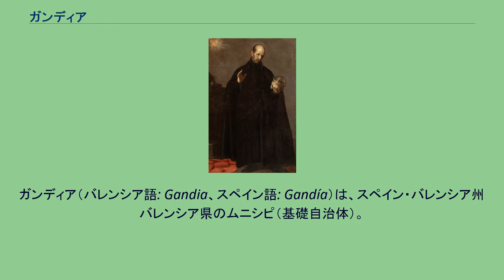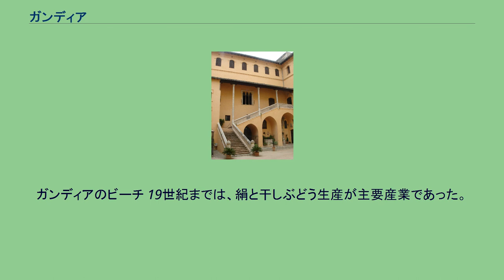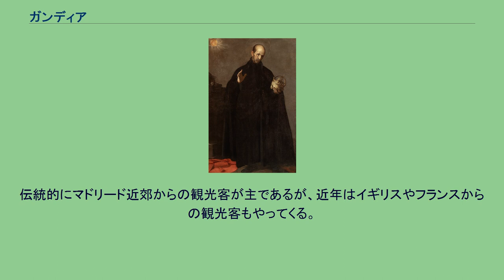ガンディア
ガンディア（バレンシア語: Gandia、スペイン語: Gandía）は、スペイン・バレンシア州バレンシア県のムニシピ（基礎自治体）。
アリカンテ県との県境に近い。
スペイン国内からの観光客が多く、夏期には人口がおよそ25万人までふくれあがる。
公式名はバレンシア語のGandia。
1969年のアルコイ＝ガンディア鉄道 ガンディア公邸 イベリア人、ローマ人の遺構が発見されているが、現在のガンディアの基礎はイスラム支配時代に築かれた。
名前が歴史上に登場するのは、1249年にアラゴン王ジャウマ1世が記したLlibre del Repartiment de Valenciaにおいてで、ガンディア村をペドロ王子に与えたことがわかっている。
アルフォンソ4世はガンディアの防衛を強化し、ペドロ4世は1387年にこの工事を終わらせて、税権をガンディア市議会へ与えた。
マルティン1世は、アラゴン王子アルフォンソにガンディア公位を与えた。
1485年、ガンディア公領はボルジア家（スペイン語でボルハ家）に渡った。
封建的特性を持つ中世都市で、第2代ガンディア公フアン・ボルジアは、ガンディアに小さいが素晴らしい宮廷を築いた。
1520年、バレンシアからガンディアまで含む、バレンシア王国のほぼ大多数がヘルマニア反乱に巻き込まれた。
反乱側はハティバとバレンシアで勝利した。
1521年7月のベルニサの戦いでガンディアを占領した反乱側は、モリスコらをカトリックに強制改宗させた。
しかし反乱側は、ガンディア公フアン・デ・ボルハがフランシスカ・デ・カストロと結婚後に勢力を減退させられた。
ガンディア公フアンの子フランシスコ・デ・ボルハは、1543年に第4代ガンディア公となるが、1551年に長男カルロスに家督を譲り、自らはイエズス会士となった。
フランシスコは後に列聖された。
16世紀、ガンディアはトルコ海賊やフランス軍遠征から市街を守るために市壁を強化した。
新たな市街の中では1548年に学校ができ、後に教皇教書によって大学に昇格した。
大学は、現在ピアリスト修道会学校のある場所にあり、2世紀あまり栄えた。
1767年、大学を運営していたバルタサル・グラシアン、フアン・アンドレス、アントニオ・ホセ・デ・カバニリェスらイエズス会士が追放された後、1772年カルロス3世によって大学は閉鎖された。
16世紀までガンディアの繁栄は続いた。
しかし1609年に始まったモリスコ追放で、製糖業を担っていたモリスコがいなくなったことで経済は破綻し、人口が減少した。
その結果、復興まで約150年かかった。
停滞時代は18世紀半ばまで続き、ガンディア公家はガンディアからマドリードへ本拠を移した。
スペイン継承戦争では、バレンシア王国のほぼ全土がオーストリア・ハプスブルク家のカール大公（のちの神聖ローマ皇帝カール6世）支持を表明したのに対し、ガンディア公はブルボン家のアンジュー公フィリップ（のちのフェリペ5世）を支持した。
ガンディアはカール大公派の将軍ジュアン・バッセト軍によって陥落した。
ブルボン家側勝利で、ガンディア公は政治生命や権利を取り戻した。
1740年、ボルハ家のガンディア公が嫡子のないまま死去し、公位は縁戚であるベナベンテ公伯爵ルイスのものとなった。
1748年、ベナベンテ公伯爵位は、ルイスの娘でオスナ公爵夫人となっていたマリア・アナが継承した。
以後、オスナ公爵家がガンディア公位を継承した。
カルロス3世時代、ガンディアで工業化が進み、繁栄の時代が始まった。
19世紀、主幹産業であった絹が、疫病による蚕の全滅、外国産絹との競争という2つの危機によって衰退した。
アルコイ＝ガンディア鉄道が1892年に敷かれた。
ガンディアのビーチ 19世紀までは、絹と干しぶどう生産が主要産業であった。
鉄道ができ1893年に石炭運搬用港ができると、現在も続くオレンジ栽培が盛んとなった。
ガンディア港は重要な漁港でもある。
1960年代以降、海水浴を目当てとした観光が盛んとなった。
ガンディアには長く幅の広い、黄金色の砂浜がある。
伝統的にマドリード近郊からの観光客が主であるが、近年はイギリスやフランスからの観光客もやってくる。
聖フランシスコ・デ・ボルハ